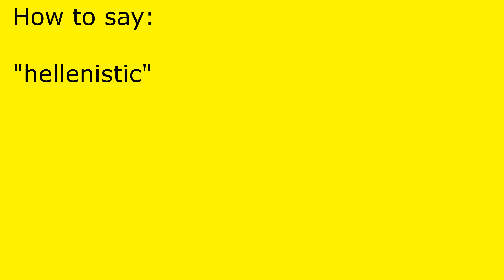How to pronounce hellenistic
hellenistic pronunciation.